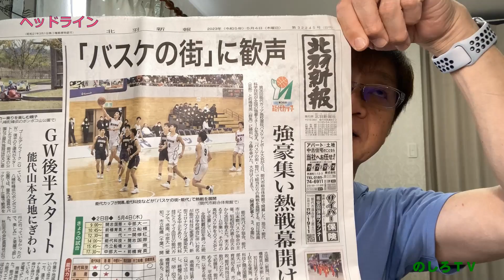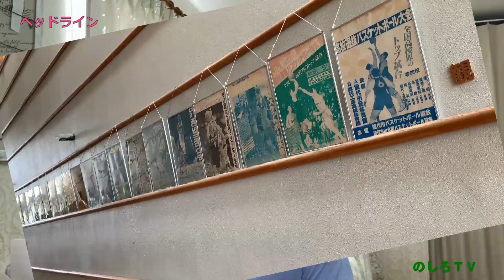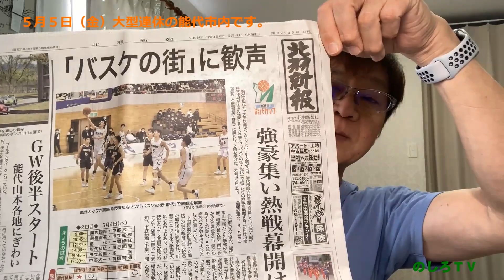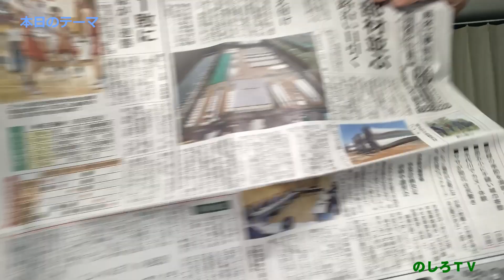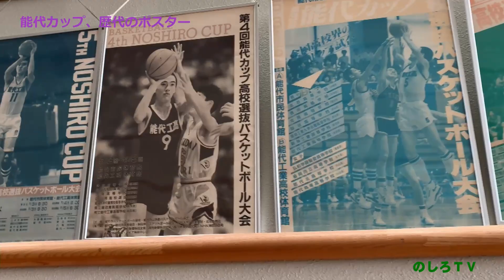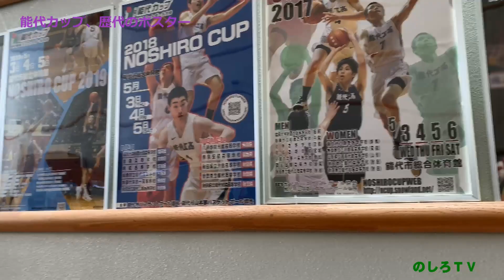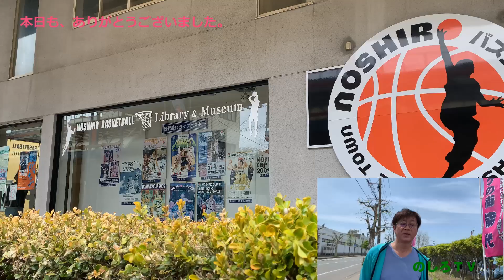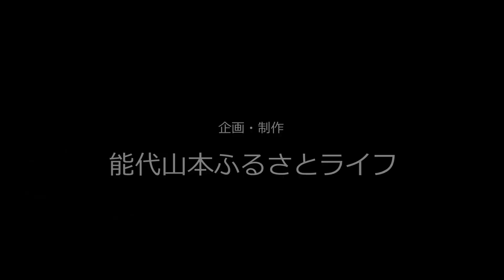バスケの街のしろ、５月の連休と言えば『能代カップ 高校選抜バスケ大会』。５年ぶりに能代科学技術（旧 能代工業）が勝利を見せてくれました。スラムダンクの山王工業の姿を重ねてみる全国のバスケファンの姿も。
【バスケの街のしろ】 能代カップで見せた「能代科技バスケ」の姿
00:06　ヘッドライン
01:14　５月５日（金）大型連休の能代市内です。
02:41　本日のテーマ
04:34　能代カップ、観戦して来ました。
05:35　能代カップ、歴代のポスター

07:31　能代工業から能代科技へ

11:09 　本日も、ありがとうございました。

　そこで、能代山本ふるさとライフが運営する　YouTubuzabeチャンネル『のしろＴＶ』では、北羽新報を眺めながら、気になったニュースを紹介するという新コーナー『北羽新報 と のしろ』を開設することにいたしました。原則として（？）毎週火曜日と金曜日に公開いたします。